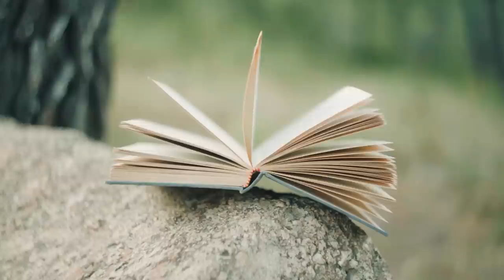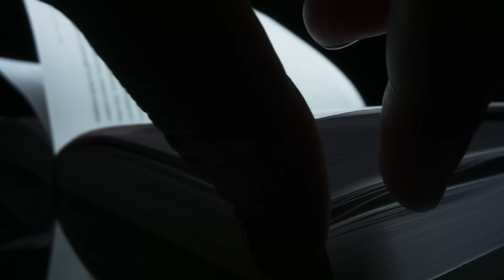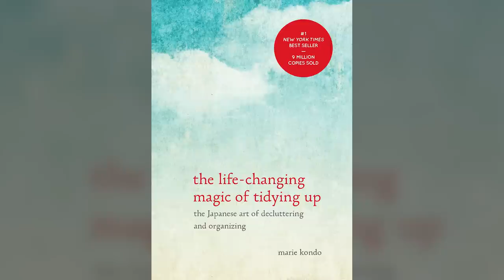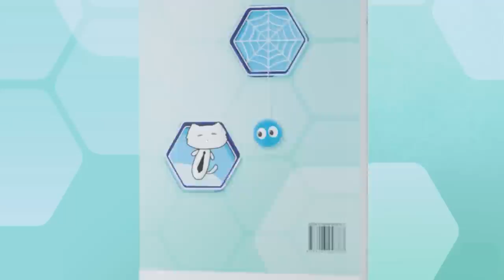Ngành CÔNG NGHIỆP HẠNH PHÚC thì nở rộ nhưng CHÚNG TA thì vẫn KHỔ SỞ | Truê | QUAN ĐIỂM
Chúng ta được rao giảng về hạnh phúc từ khi ngồi trên ghế nhà trường. Đến khi trưởng thành và sẵn sàng bước vào đời thì những người nổi tiếng, những tinh hoa của nhân loại lại tiếp tục truyền bá không ngừng nghỉ về tư tưởng hạnh phúc. Thế rồi nhu cầu tột cùng của con người này đang dần dần được biến thành một ngành công nghiệp hàng tỷ đô la, được chi phối bởi những con người mà chính bản thân họ cũng chẳng biết được hạnh phúc thực sự là gì.
Ghé Nhà sách Spiderum trên SHOPEE ngay thôi các bạn ơi:
Bài viết:  Ngành công nghiệp kinh doanh Hạnh Phúc đang nở rộ, nhưng tại sao chúng ta vẫn khổ sở thế này
Giọng đọc: Khánh Linh
Editor: Wibu